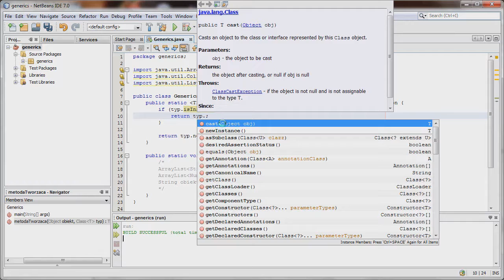Typy generyczne w języku Java / Moduł 11. Refleksja - przekazywanie informacji / Cz. 3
Opis modułu:
Moduł omawia zastosowanie refleksji i typu Class do przekazywania informacji o typach w czasie wykonania. W module szczególny nacisk położony jest na tworzenie instancji nowych obiektów generycznych, sprawdzenie typu instancji w czasie wykonania oraz rzutowanie.

Opis szkolenia:
Devcast "Zaawansowane wykorzystanie typów generycznych w języku Java" zawiera treści związane z wykorzystywaniem i tworzeniem typów generycznych. Na początku są omówione podstawowe mechanizmy użycia, szczególnie w kontekście kolekcji języka Java. Następnie, przechodzimy do bardziej zaawansowanych zagadnień, takich jak refleksja, metody clone i equals, czy też interfejsy generyczne. Przedstawiamy także zagadnienia, które są specyficzne dla języka Java w kontekście typów generycznych, takich jak wymazywanie typów.

Dla kogo: programiści.
Wymagana wiedza i umiejętności: doświadczenie w programowaniu w języku Java
Poziom szkolenia: zaawansowany.

Szkolenie "Zaawansowane wykorzystanie typów generycznych w języku Java" przeznaczone jest dla programistów, którzy bardzo dobrze posługują się językiem Java i chcą szczegółowo zgłębić specjalistyczny temat wykorzystywania typów generycznych w codziennej praktyce programistycznej.

Typy generyczne w języku Java / Advanced use of generic types in Java / Moduł 11. Refleksja - przekazywanie informacji o typach w czasie wykonania / DevCastZone